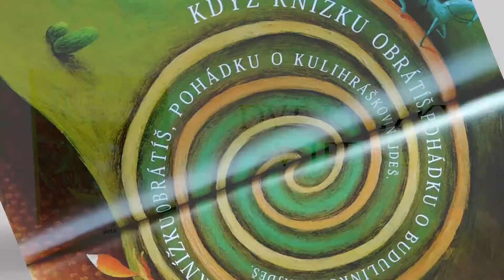Kulihrášek a Budulínek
Už třetí oboustranná kniha pohádek s úchvatnými ilustracemi slovenského výtvarníka Vladimíra Krále